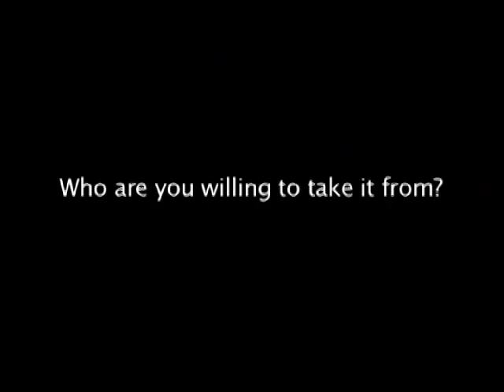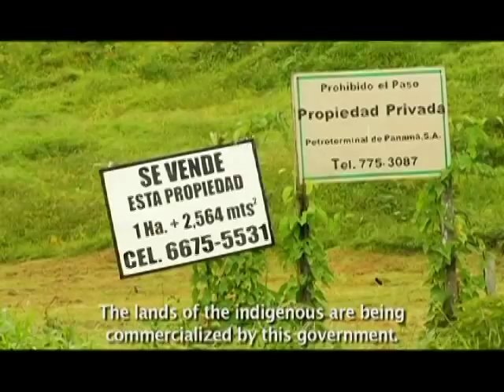PARAISO FOR SALE - Trailer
What price would you pay for your own piece of paradise? And who would you take it from?

PARADISE FOR SALE is a feature length documentary that takes a look at the effects the fast-growing migration of American retirees and developers to Bocas del Toro, Panama is having on the local community. We learn that migration between Latin America and the US is not just a one way street as the film explores issues of modern day colonialism, residential tourism and global gentrification.